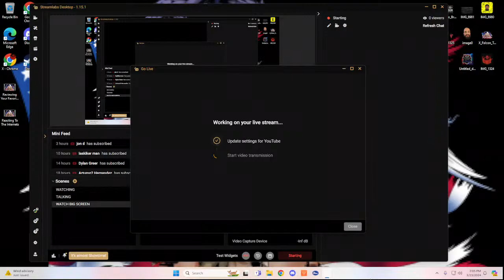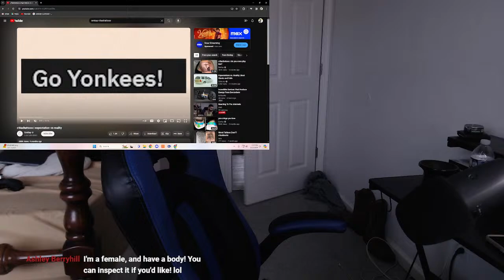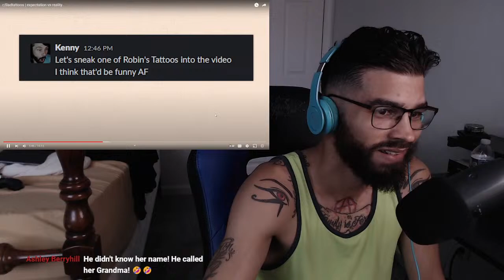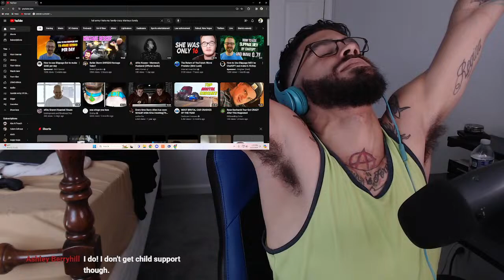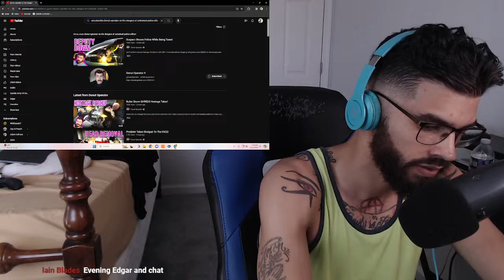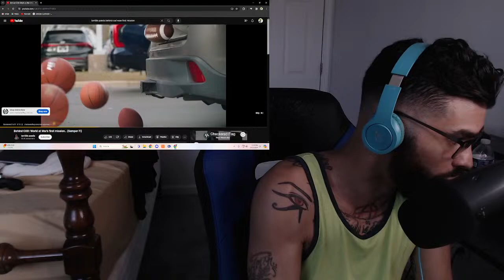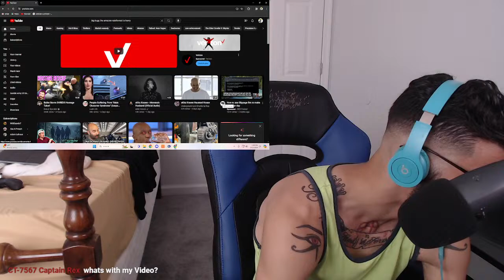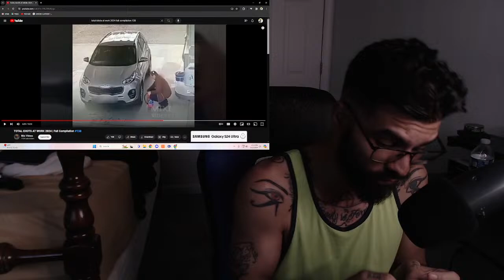Reacting To The Internets